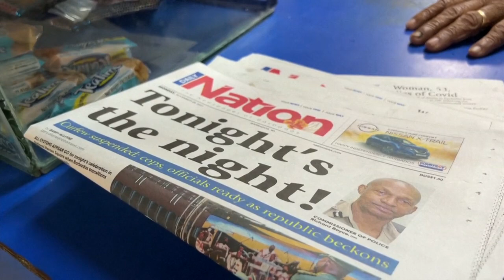BBC Interview with Guy Hewitt on Barbados becoming a Republic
BBC Interview with former High Commissioner for Barbados to the UK, Guy Hewitt on the eve of Barbados becoming a Republic